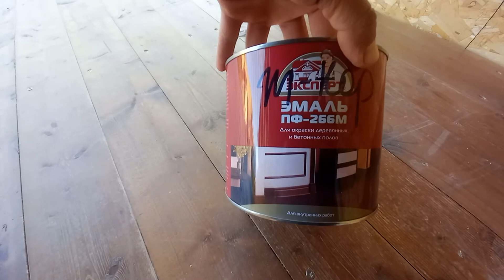kraska ! balkon uchun Pol kraska